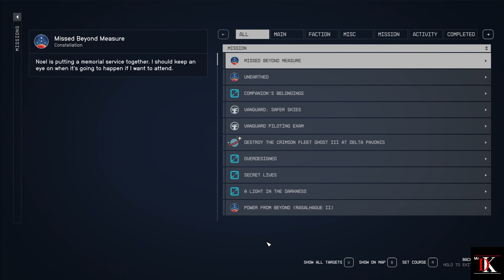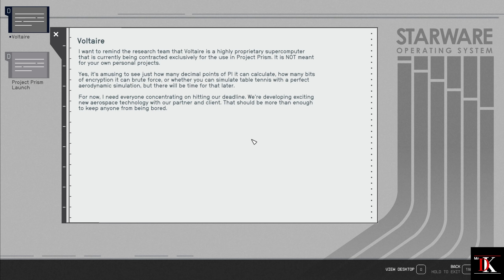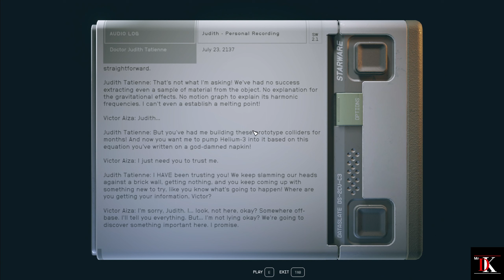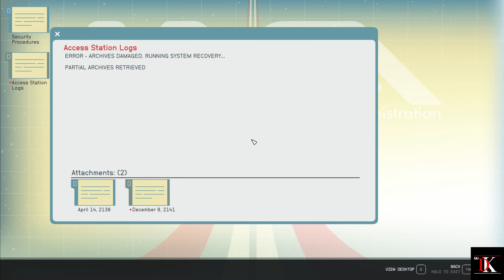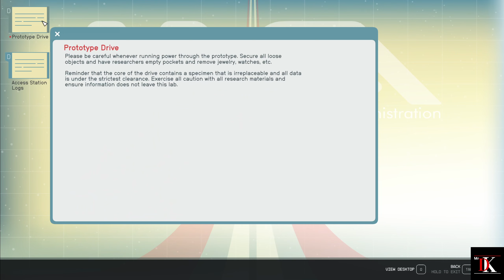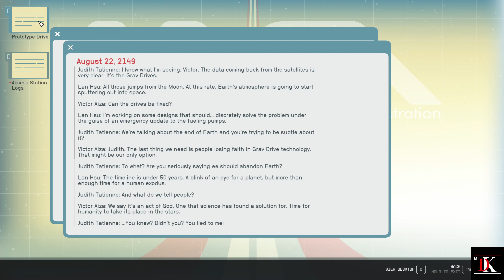STARFIELD Walkthrough Gameplay Part 24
06 Nov 2023